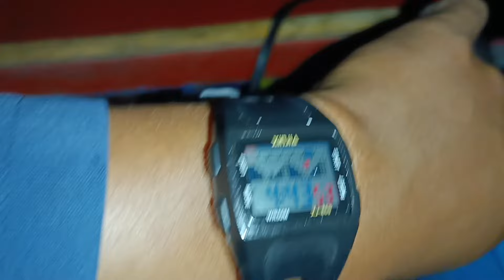PART 1 UNANG ARAW SA PAKULO SAGPANG ANG PUSIT / KA BAYANG TV